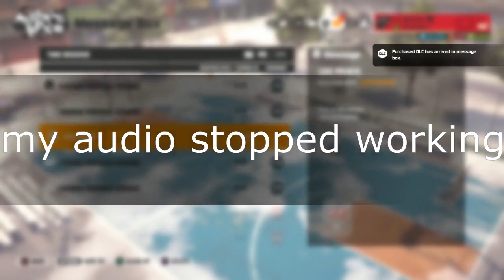3on3 freestyle Huge Platinum pack opening and snowflake outfit